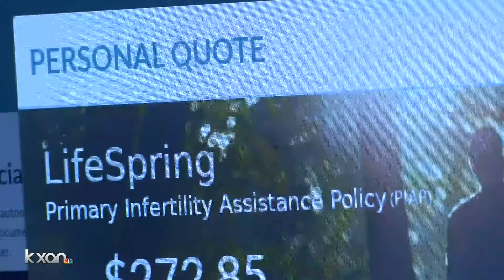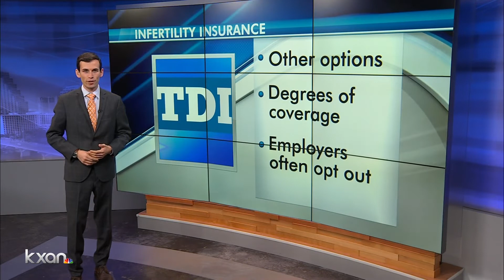Texas company develops infertility insurance for kids, grandkids